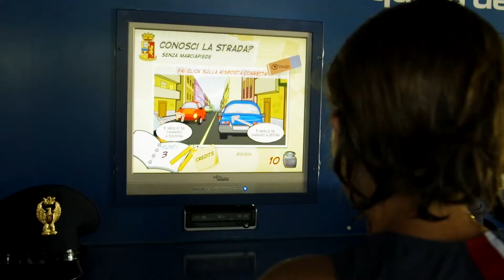Polizia dello stato - Pullman Azzurro e Polstrada di Treviso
CAMPIONATO ITALIANO TRIATHLON OLIMPICO AGE GROUP NO DRAFT
domenica 5 luglio 2015 - Revine Lago (TV)

Conosciamo insieme il Pullman Azzurro e Polstrada di Treviso della Polizia di Stato impegnati nella due giorni di Triathon a Revine Lago.

Sono stati intervistati:
Fabrizio Macciò, Polizia di Stato, Pullman Azzurro
Giuseppe Rù, Polizia Stradale di Treviso

Riprese Drone
Enrico Scaglia